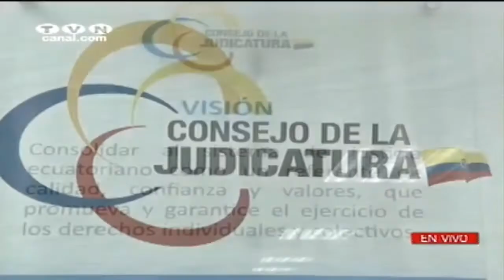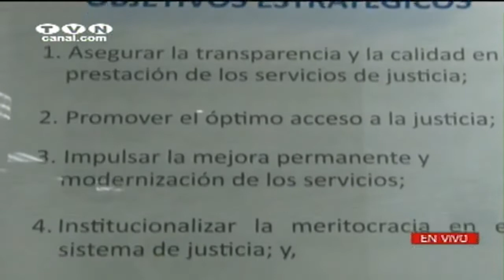Los ìndices de violencia intrafamiliar se encuentran en 200 alertas por dìa a nivel nacional.